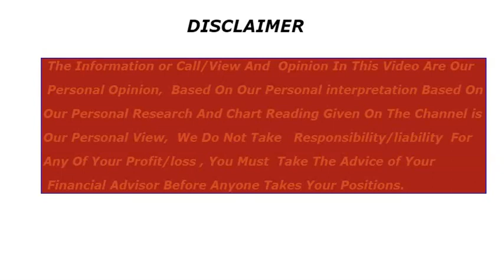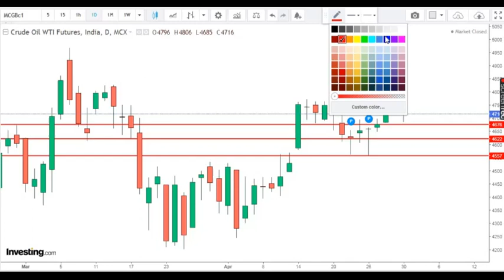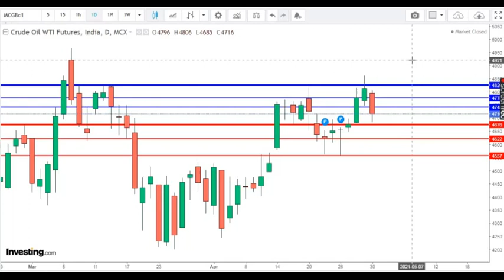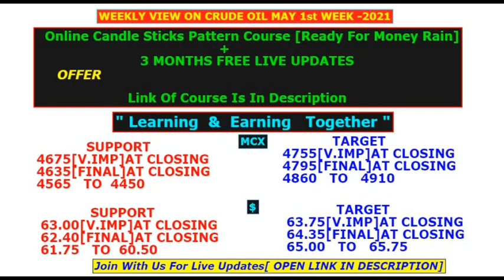crude oil trading strategy|next week|analysis|forecast|intraday||live